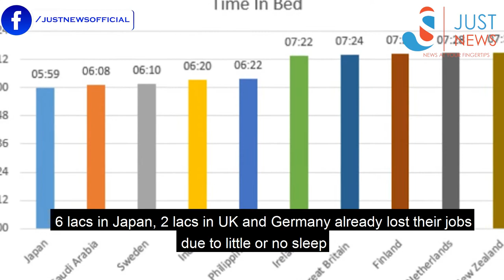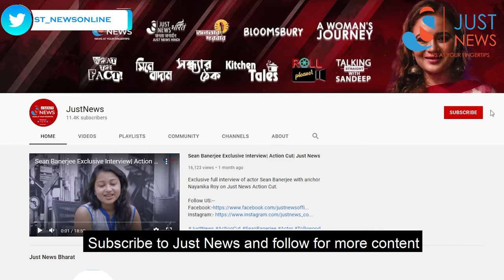Take a test - ঘুমের আত্মকথা | Take a test - Sleep Autobiography | The Real Picture | Just News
হিন্দুসাস্ত্র মতে ঘুমের প্রয়জনিয়তা কতটা এবং ঘুমের অভাবে কি হতে পারে জেনে নিন এই ভিডিওটায়।